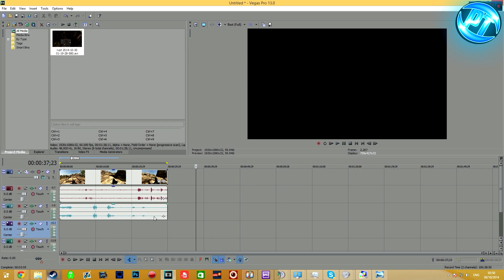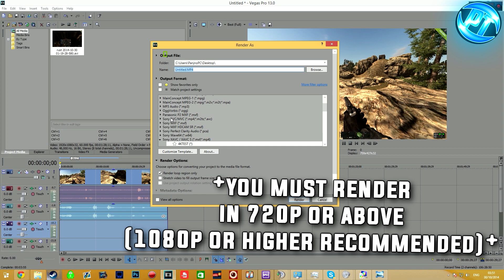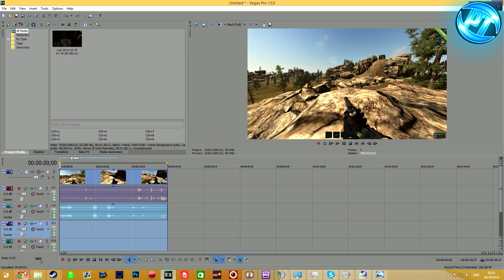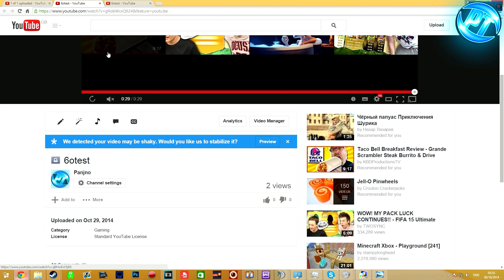How to upload 60fps on YouTube! - Editing, Rendering and Uploading | Tutorial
How to upload 60fps on YouTube! - This tutorial video will show you how to record, Edit, render, upload and watch YouTube videos in glorious 60fps! (Update released today!)

This has be long awaited by me and many so i thought i better bring a tutorial and show you and others how to acquire and produce this new standard of video content. Made this tutorial as simple and to  the point as possible, if you still have anymore questions or require some additional help feel free to ask! just comment in the section below and i or others will be sure to help!

Other Helpful / Cool Tutorials:

My Twitch (Follow me to see when i go live!)

Other cool shizzle of mine -
Im now also bringing Gaming to this channel I will still be doing My Tutorials and there will be more now and also more reviews upcoming soon.
Have a great day and see you on the battle ground !

-System Specs-
Gigabyte GA-X99-UD4
MSI GTX 670 Power Edition
i7 5820k @ 4.2Ghz
Corsair A50 Cooler
24GB RAM DDR4 2133Mhz
2TB Seagate Barracuda 7200rpm
1TB Seagate Barracuda 7200rpm (x2)
1TB Samsung S2 Portable USB HDD

region online maxed out ultra 1080p 1440p 4k 2k 60FPS Tutorial

-My Equipment-
Blue Snowball USB Condenser Mic
Audio Technica ATH-M50 / JVC XX FX3X
And my PC (Specs above) :)

Any Questions Or tutorial requests just hit me up in the comments or A private message.